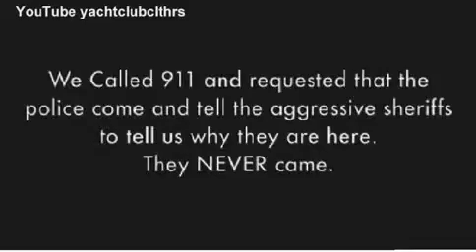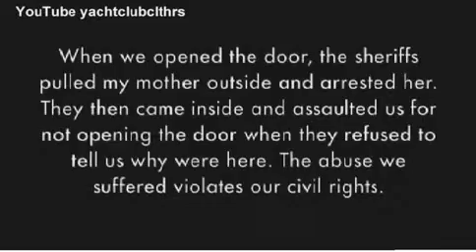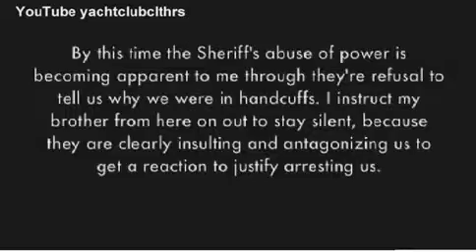Shocking moment deputies barged into family's home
Georgia's deputies barged into a home threatening to taser and 'cane' mother and her two sons because she failed to pay $1,000 fine